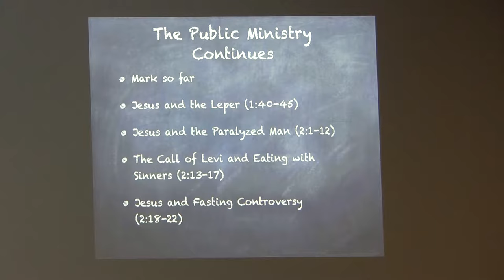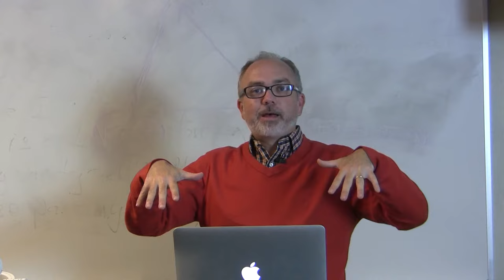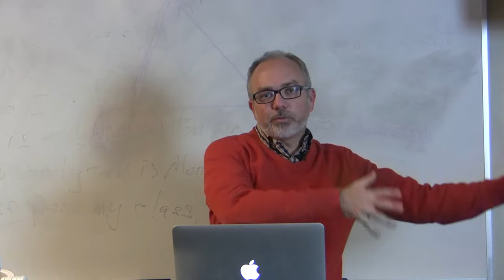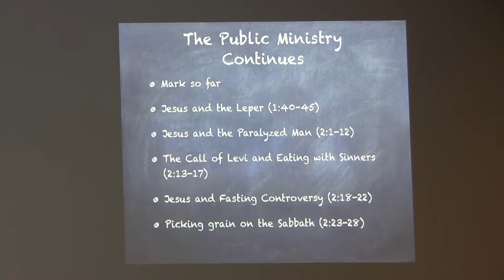Dr. Mark Jennings, Mark, Lecture 5, Fasting and the Sabbath (Mark 2:18-28)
This is the fifth of twenty five lectures on the Gospel of Mark by Dr. Mark Jennings. He teaches at Gordon Conwell Seminary(Wenham, MA).  He has a Ph. D. from Marquette University and has written articles on "The Veil and the High Priestly Robes of the Incarnation: Understanding the Context of Heb 10:20," in Perspectives in Religious Studies 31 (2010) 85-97 and "Patronage and Rebuke in Paul's Persuasion in 2 Corinthians 8-9," in the Journal of Greco-Roman Christianity and Judaism 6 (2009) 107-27. This video was produced by Ted Hildebrandt from Gordon College and biblicalelearning.org.